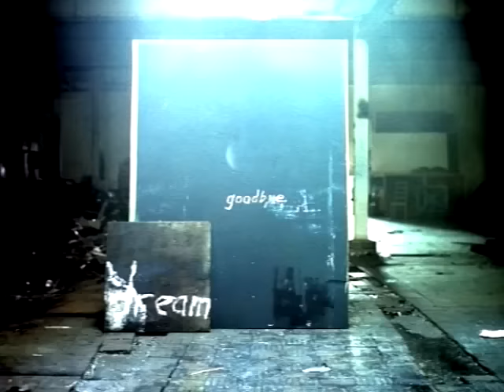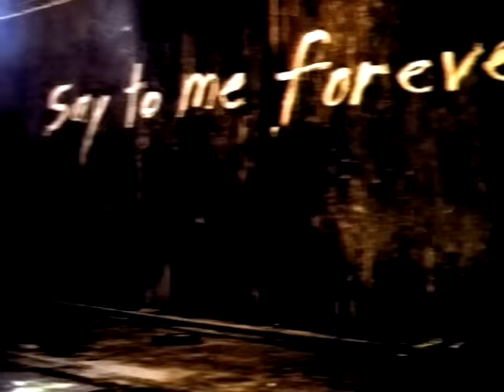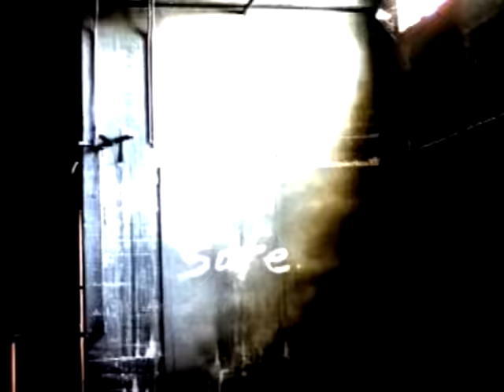Collective Soul - Precious Declaration (Official Video)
The official video of "Precious Declaration" by Collective Soul f the album 'Disciplined Breakdown' available now!